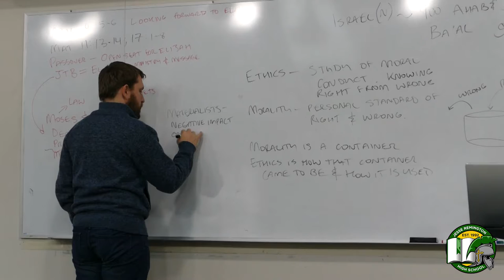A special message from JRHS Bible Instructor, Mr. Matt Hannan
Mr. Hannan shares more about what Biblical Wisdom - how it's God's Wisdom and it's a Christian Worldview that applies scripture in every area of life. JRHS is committed to instilling an understanding of what Scripture commands of us inside and outside of the classroom.